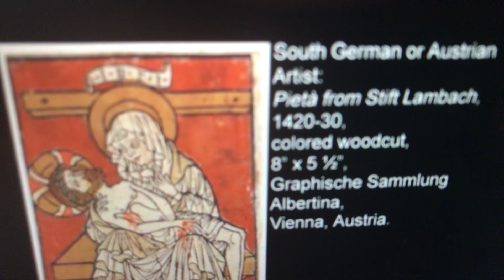November 15, 2020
cruciform